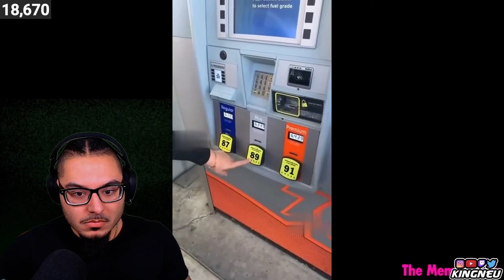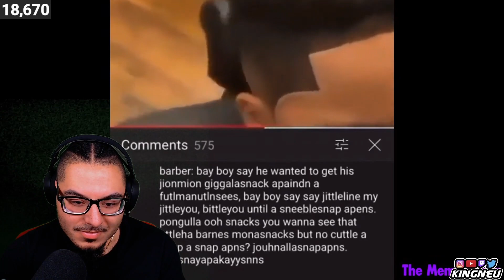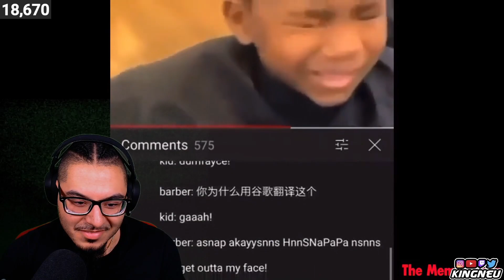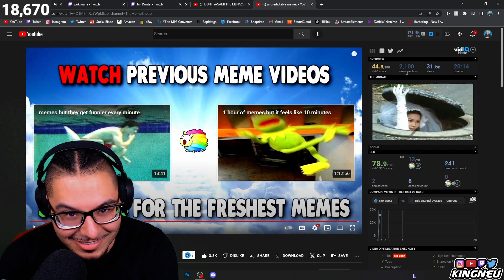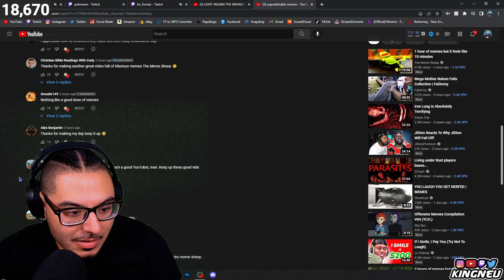The Meme Sheep - unpredictable memes | REACTION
@TheMemeSheep1  - unpredictable memes | REACTION